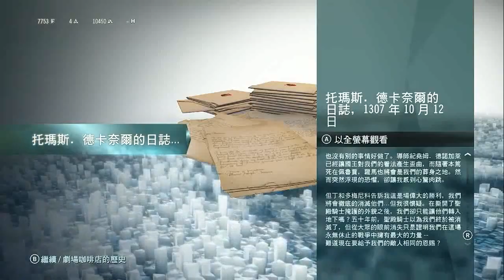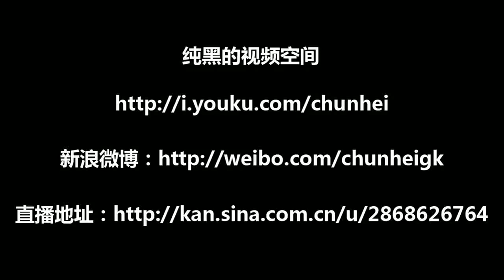纯黑《刺客教條/刺客信條：大革命》攻略解說 第03期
纯黑《刺客教條/刺客信條：大革命（Assassin's Creed: Unity ）》攻略解說 第03期